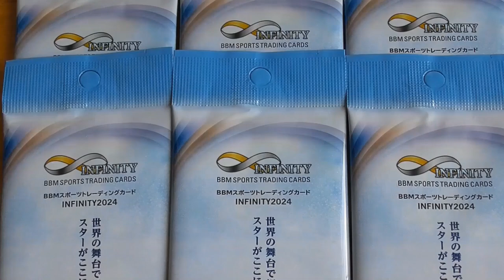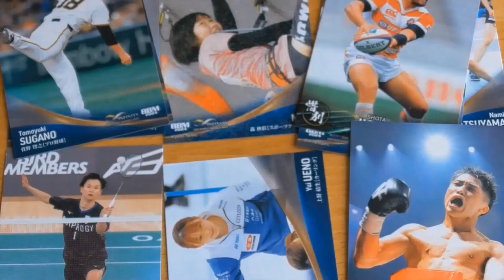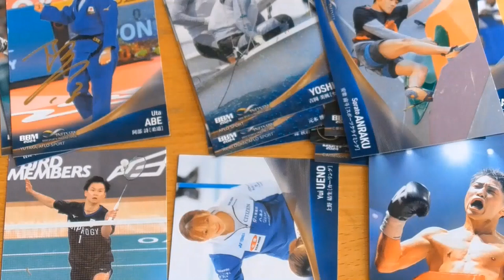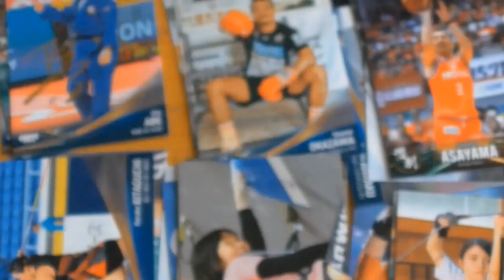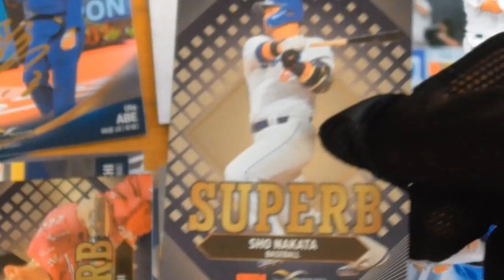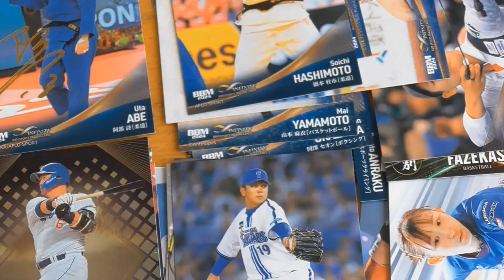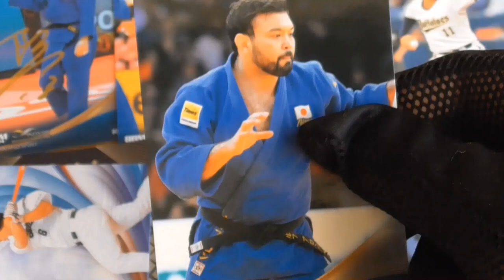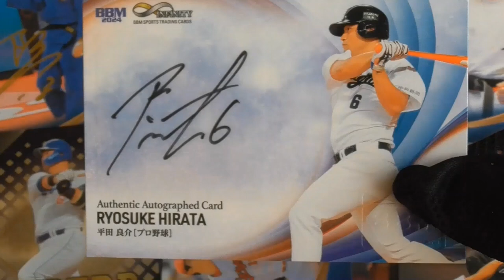BBM スポーツトレーディングカードINFINITY2024 開封動画後編